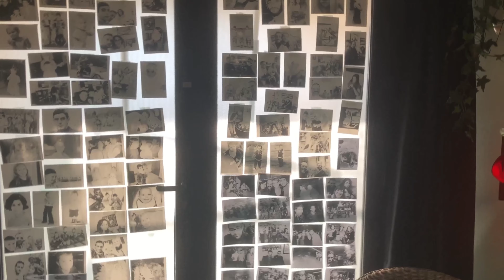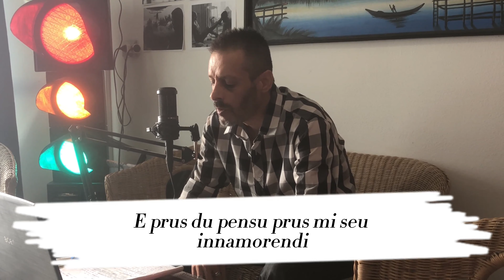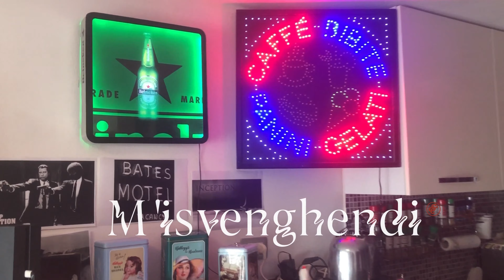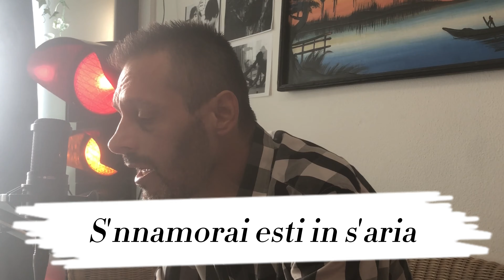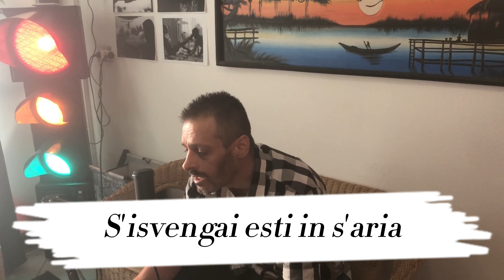Robbie Lemon - M'isvenghendi - Cantzoni in sardu campidanesi (by Roberto F. Ala)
Chi fera custa cantzoni in is sonnus tuos fera mellus
Intzandu poria proi po fintze bogai s'arch'e chelu
Su bentu in is pius tusu a icci tantu
E sa camisa inciusta mi fanti spantu
S'innamorai esti in s'aria

Torrendi ago, cun su pensamentu de mo'
No m'emu fattu frigai, de domu tua t'emu a furai
E moi ca mi bivisi accanta, cun cussa specie de tasinanta
No du potzu sofferri de deppi essi lestu a t'operri
Poitta deppeus'essi cuaus? candu porestus'essi coiaus!
Su pensamentu du tengu sempri
E prus du pensu prus mi seu innamorendi
S'nnamorai esti in s'aria

Po fintze ti fai accostai a sutt'e su paracua strinta strinta a mei

Torrendi ago, no criemu custu no
De domu mia a domu tua, ca tui festa sighia
E candu appu intendiu cussu sparu
Mi seu siccau cumenti malariu
Nimancu boxi po zerriai, tenemu in coru scetti de m'isvengai
Poitta depp'essi sutzeriu a tui?
Deppiar'essi sutzeriu a mei!
Ma gia no appu a bivi surrungendi
M'appu a asserenai scetti m'isvenghendi
S'isvengai esti in s'aria

Se questa canzone fosse stata nei tuoi sogni sarebbe stato meglio
Allora avrebbe potuto piovere per poi buttar fuori l'arcobaleno
Il vento nei tuoi capelli, così tanto
E la camicetta bagnata mi lasciano a bocca aperta
Innamorarsi è nell'aria

Tornando indietro, col pensiero di adesso
Non mi sarei lasciato fregare, da casa tua ti avrei rubato
E ora che abiti vicino a me, con quella specie di cosa
Non lo posso soffrire di dover essere rapido ad aprirti
Perchè dobbiamo essere nascosti?
Quando saremmo potuti essere sposati!
Il pensiero ce l'ho sempre e più lo penso più mi sto innamorando
Innamorarsi è nell'aria

Per poi farti avvicinare, sotto il parapioggia stretta stretta a me
Innamorarsi è nell'aria

Tornando indietro, non avrei creduto questo, no
Che, da casa mia a casa tua, tu eri stata seguita
E quando ho sentito quello sparo mi sono seccato come malato
Nemmeno voce per gridare, avevo in cuore solo di vendicarmi
Perchè dev'essere successo a te? Doveva essere successo a me!
Ma già non vivrò sospirando
Mi rassenererò solo vendicandomi
Vendicarsi è nell'aria